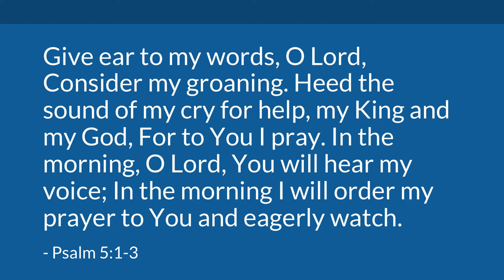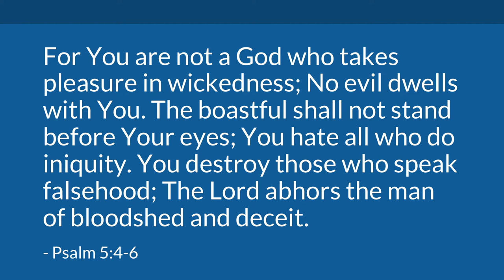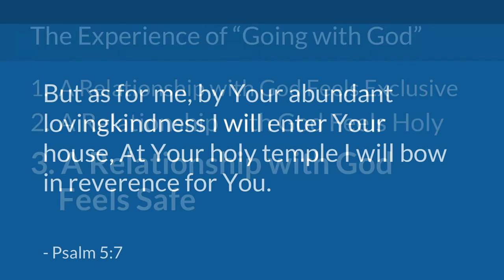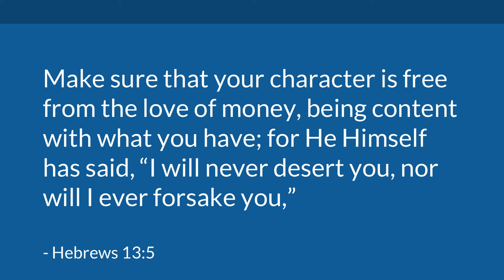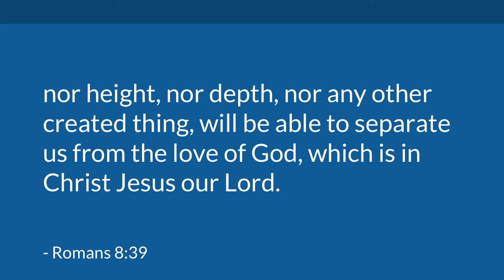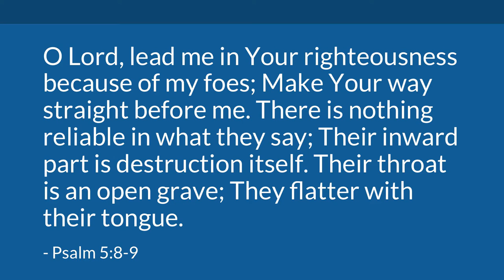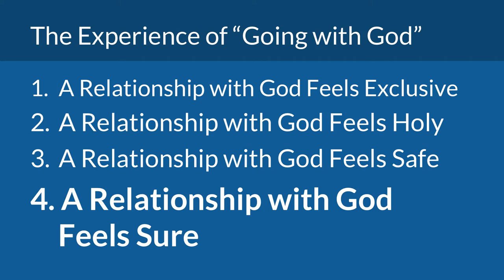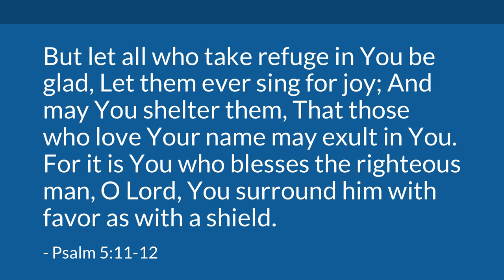Going with God (Psalm 5) | Mike Mazzalongo | BibleTalk.tv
In this sermon Mike explores the types of feelings experienced when one is in a personal and intimate relationship with God. (Psalms 5:1-12)